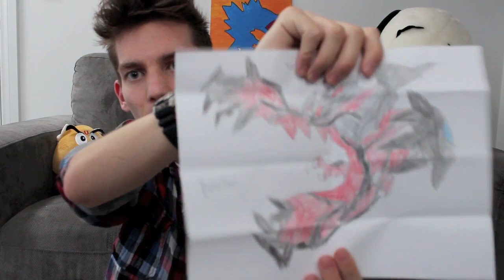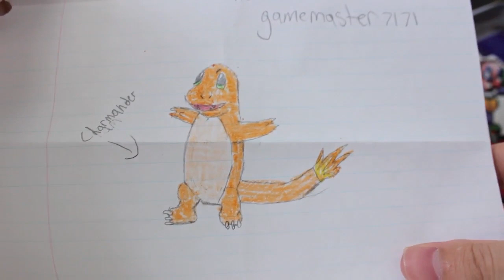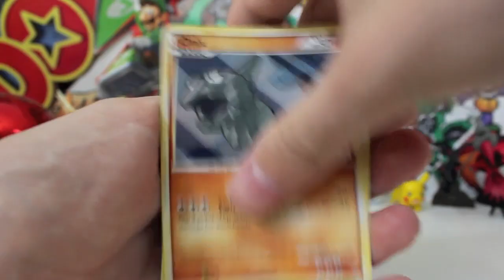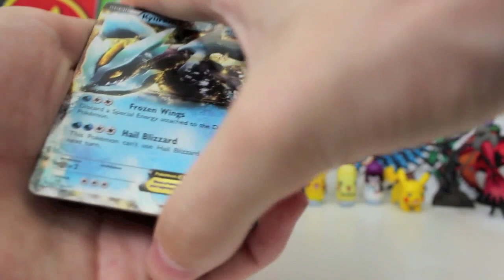Mail Man Monday Ep #12 (The Wall Of Drawings!)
UnlistedLeaf
Australia

Today I have for you guys another episode of my new series Mail Man Monday were I get all fan mail and FCBM from you guys and give some other poketubers a spotlight.

3rd Letter - No YT